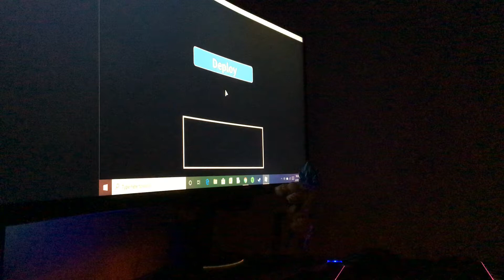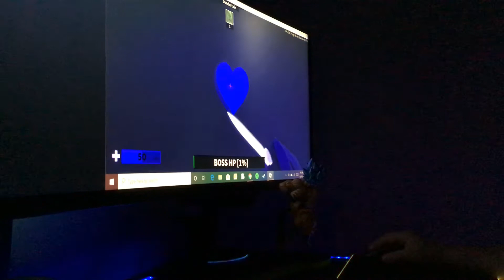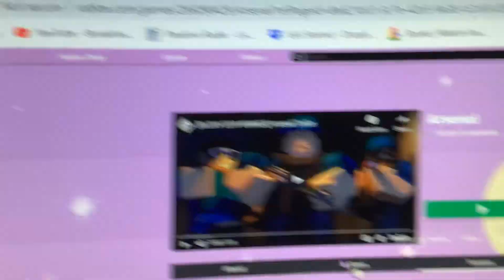Arsenal gameplay part 1/2